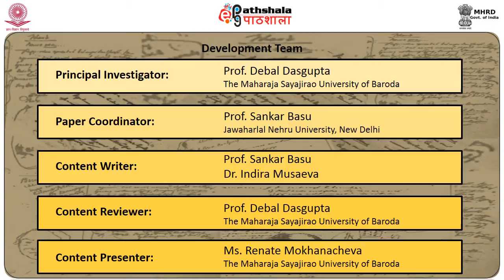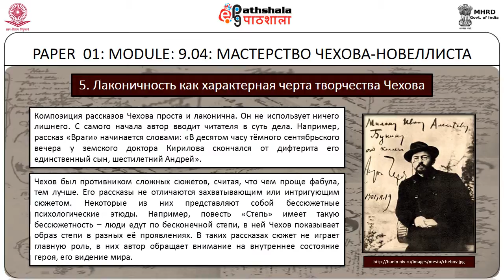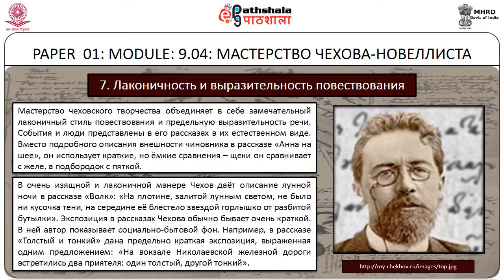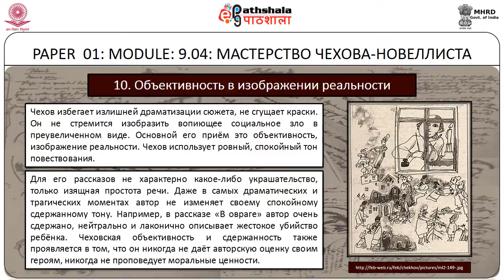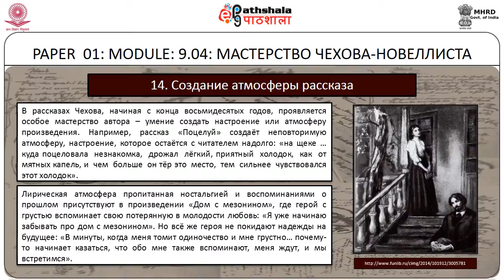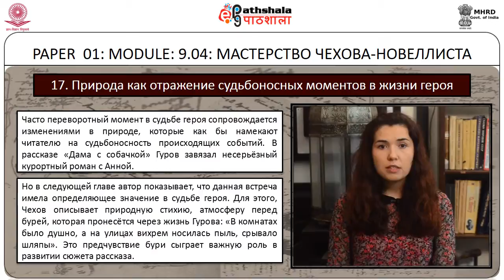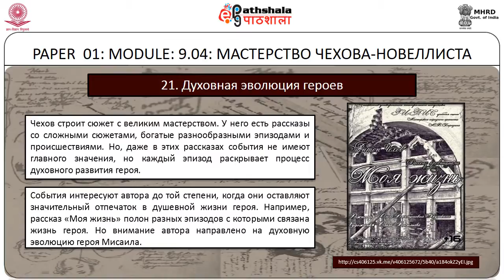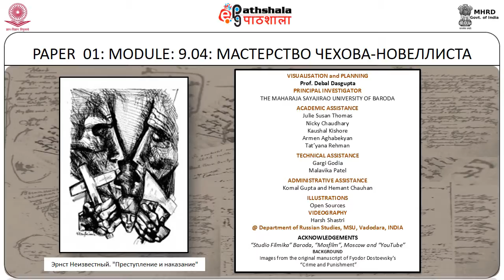Mastery of the novelist Chekhov